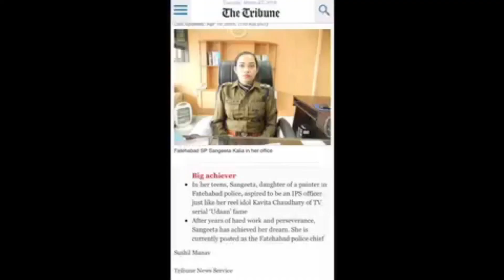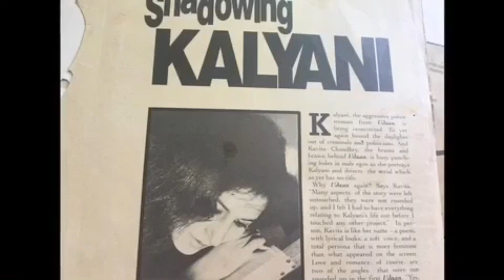UDAAN | KAVETA CHAUDHRY | SHEKHAR KAPUR | VIKRAM GHOKLE | SATISH KAUSHIK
EVERY SUNDAY 10:00 AM, REPEAT TELECAST SATURDAY 10:00 A.M ON DD NATIONAL BHARAT KA APNA CHANNEL